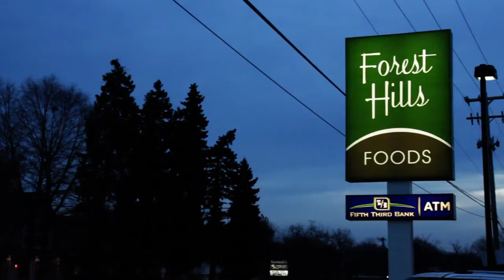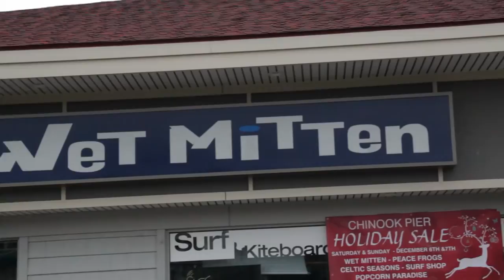The Mitten Life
A couple students from the class and teacher Bill Curtis, spend a day surfing, long boarding, and snowboarding in December! Watch and share.